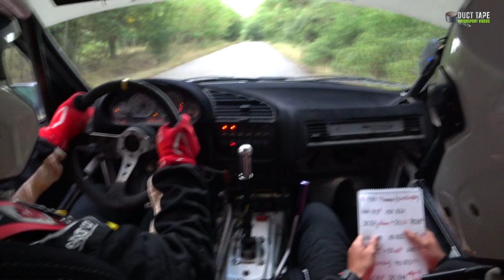OnBoard l Egy Hevesi nem mehet szarul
Hevesi Norbert - Lipóczky Dániel
BMW E36 M3
Oroszlány Rallye 2022
Gy6 - Pusztavám - Oroszlány /3

Támogasd Te is a munkánkat, csatlakozz a csatornánkhoz!

Duct Tape
2022